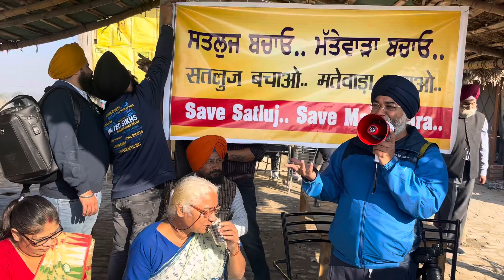Medha Patkar in Mattewara forest Ludhiana 21 November 21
Save forest 🌳